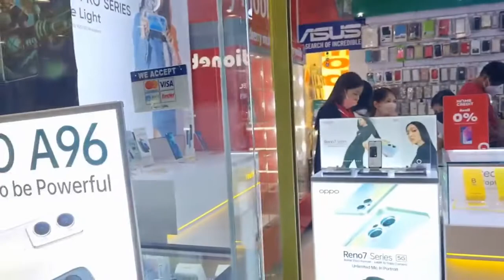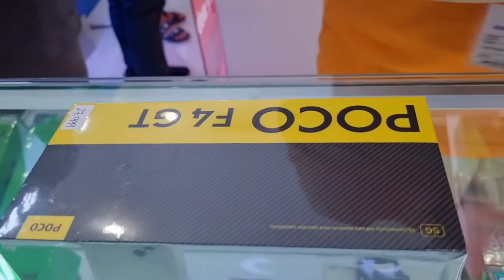POCO F4 GT 8/128 COLOR BLACK 27,999 UNBOXING